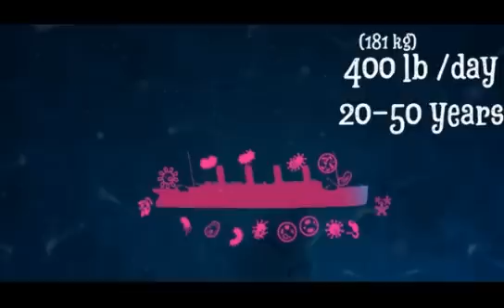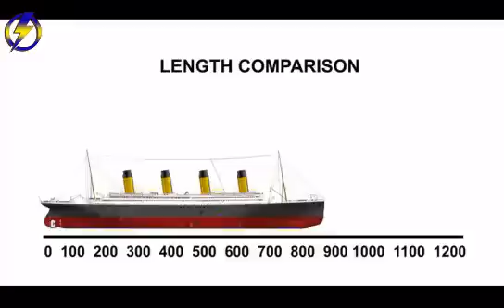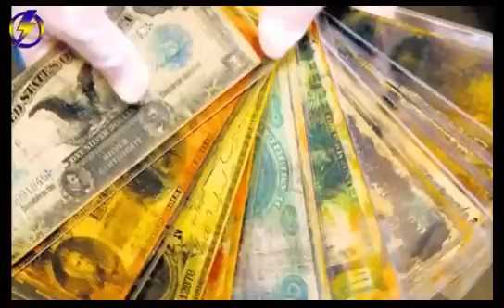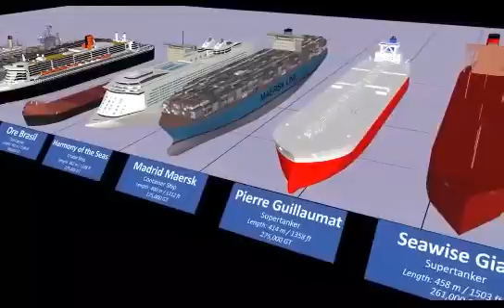Titanic Chanchin I hriat duh zawng zawng a kim mai thei a ni | En tawp rawh